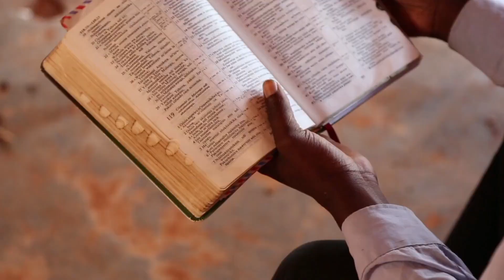Is Christianity The White Man’s Religion? | Africa in the Biblical Narrative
IN this video we answer the question Is Christianity The White Man’s Religion? Let's explore the origins of Christianity and Africa's role in the Biblical Narrative. If you are wondering what the story of the bible is then you are in the right place. This is church history from an African perspective. This is the first video in the series.

Time Codes
0:00 Intro
0:28 Let Start In the Beginning
1:50 Truth About Africa
2:25 Continued
2:51 Next Example
3:25 Following Example
3:35 The Roots
3:59 New Testament
4:51 Continued
5:36 Where the Gospel Went First
6:17 Legacy of Christianity
6:34 Plan for Christianity
7:04 Did Your Know?
7:29 Relationship

I use Canva Pro to create all my YouTube artwork, animations and B-roll.